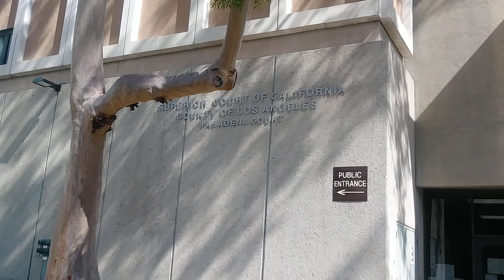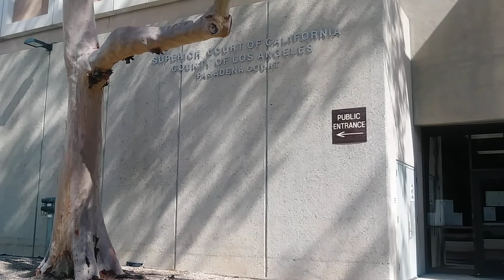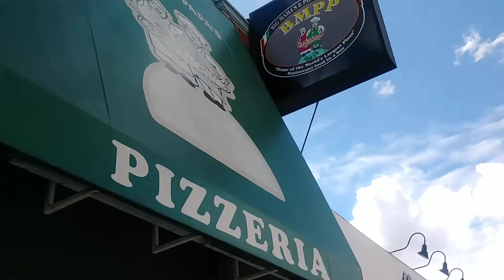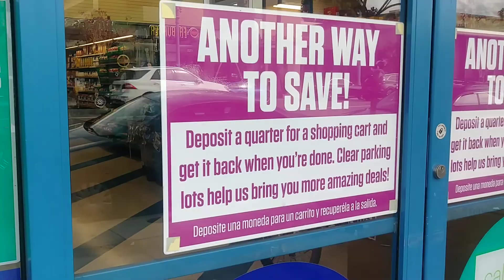Homeless In Pasadena PT 198 Running Some Errands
It stopped raining long enough for me to run some errands today before I go back to work tomorrow and a week goes by until my next day of ( next week. )

 " There are no secrets to success. It is the result of preparation, hard work, and learning from failure " ~  Colin Powell